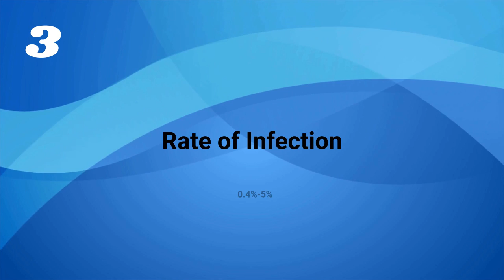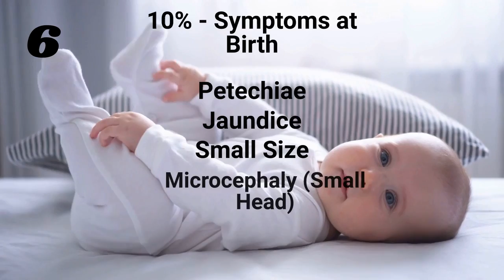Congenital CMV Infection - 10 Things to Know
CMV is the most common infectious cause of birth defects in the United States. About 1 out of 200 babies is born with congenital CMV.
1 out of 5 babies with congenital CMV will have symptoms or long-term health problems, such as hearing loss.